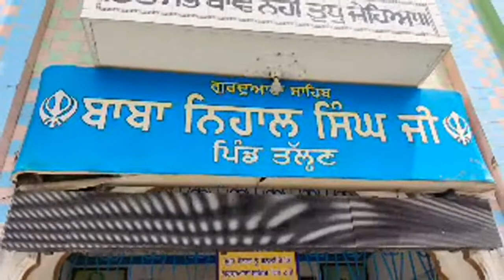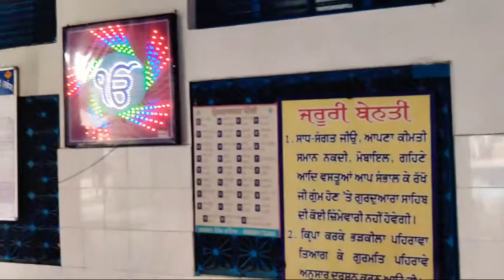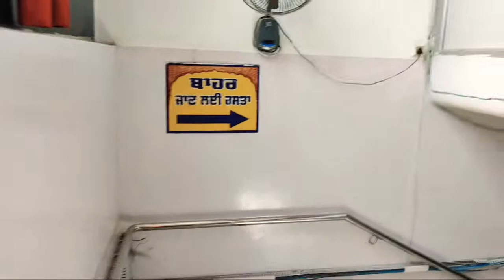जहांजों वाला गुरुद्वारा Vlog | Gurudwara Shiri Talhan Sahib Ji Vlog | ਵਾਹਿਗੁਰੂਜੀ ਦਾ ਵੀਚਾਰ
जहांजों वाला गुरुद्वारा | Gurudwara Shiri Talhan Sahib Ji Jalandhar Punjab | ਵਾਹਿਗੁਰੂਜੀ ਦਾ ਵੀਚਾਰ

तलहन अपने शहीदी जोर मेले के लिए प्रसिद्ध है, जो शहीद बाबा निहाल की याद में प्रतिवर्ष आयोजित किया जाता है।

The village Gurudwara is also famous as Visa Request Gurudwara as devotees bring aeroplane replica to request an approval of VISA applications.
However, the history of the practice of offering toy aeroplanes is still unknown. Even the manager of the shrine doesn't have any clue regarding the commencement of this unusual practice. As it houses the samadhi of Baba Nihal Singh, it is considered as a highly revered site amongst locals and his devotees. Today, it is visited by hundreds of people every year.

You must be wondering how a toy aeroplane is associated with a shrine. You would be surprised to know that people come here to offer these toy aeroplanes so that they could get a visa and fly abroad. Yes, it  is true.

As per recent reports, more than 50 toy aeroplanes are offered to the deity every week. On account of its immense popularity amongst locals and seasonal tourists, the shrine is known as Hawaijahaj today. Doesn't it allure you to pack your bags now? If yes, then add Shaheed Baba Nihal Singh Gurdwara to your bucket list.